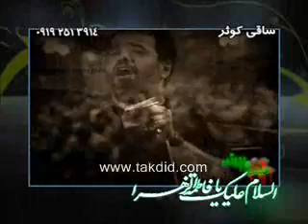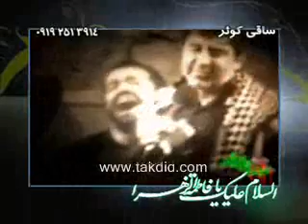طاهری- کریمی- فاطمیه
taheri karimi fatemiya
مادرم مگه چند سالته آرزوی مردن مکن.